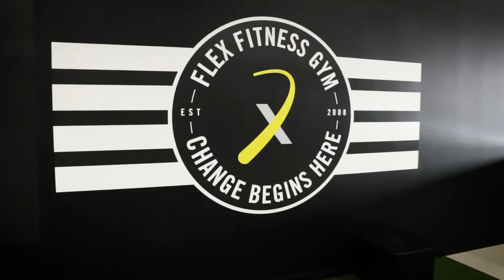Flex Fitness Botany Gym Tour - Life Fitness NZ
Flex Fitness Botany has recently opened up, and we managed to get a sneak preview just before they opened their doors - check it out!

Life Fitness, Hammer Strength, and our family of brands are fitted throughout this facility, and look how sleek it looks! Customised to the classic Flex Fitness colours, we were able to help completely transform this gym into something amazing for its users.

Want to know what we can do for you and your facility? 😀